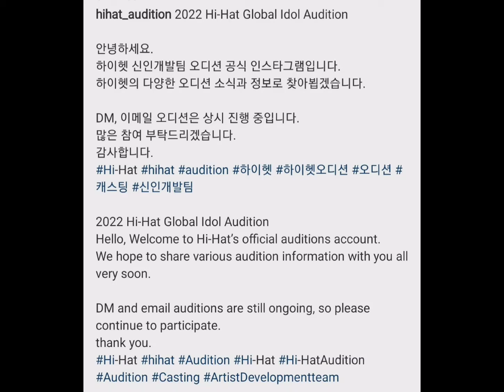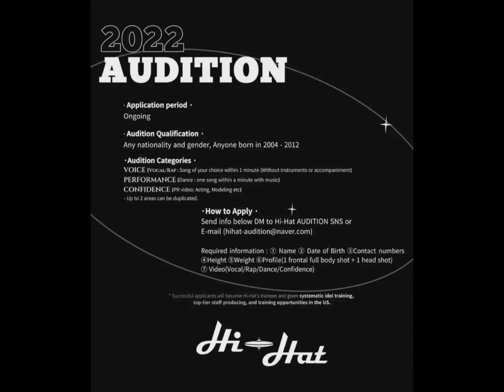Kpop Audition | Hi-Hat Entertainment global audition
hello
안녕하세요

Hi-Hat Audition Instagram account link